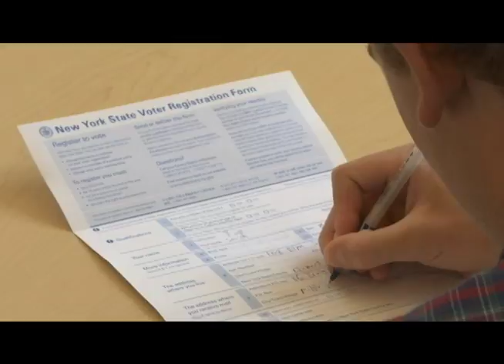Liz Faublas Previews Tonight's News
Liz Faublas gives the rundown for the October 5th edition of Currents including the highs and lows of the first and only Vice Presidential debate, all the information you will need for voter registration before heading to the polls on November 9th and a special prayer for the playoff bound Mets.